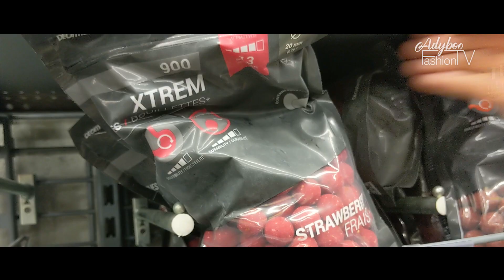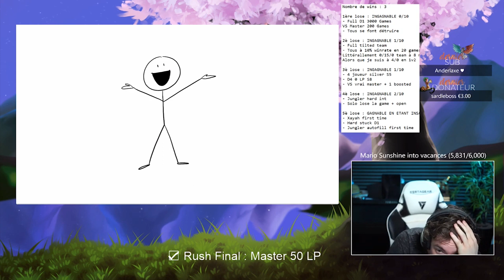12H de Marathon Borderlands 3 en 5 minutes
Un pu***n de live de 12h sur Twitch avec les Bros Shaytwan, Fayaw, Féfé, Albless et Cwave dans le désordre.
Mention spéciale aux viewers en or ♥

Beijinho

Credits :
Artiste : _url_artiste_